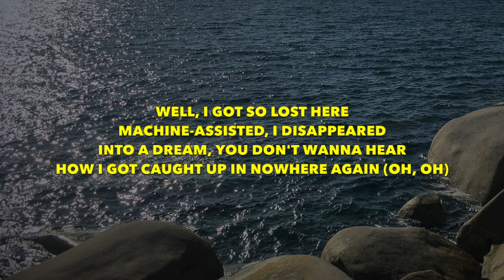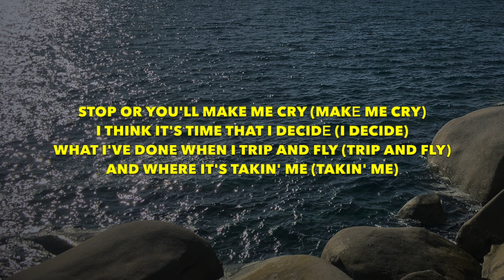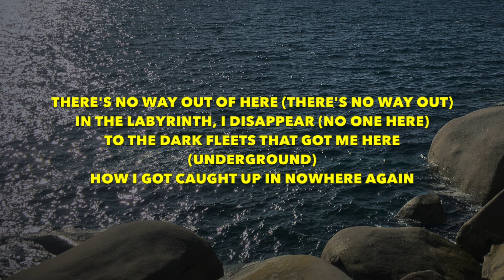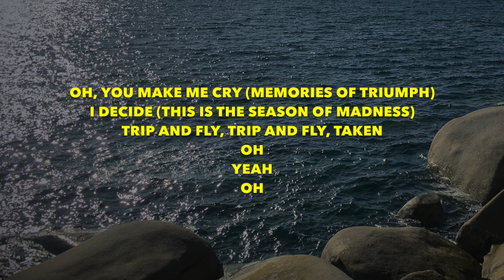Gorillaz - Silent Running ft. Adeleye Omotayo - Lyrics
This video is lyrics for a song called "Silent Running ft. Adeleye Omotayo" by Gorillaz